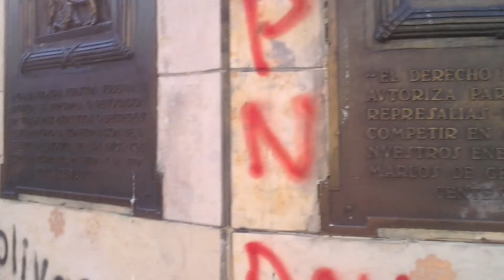Plaza de Bolivar.Bogota 5 de septiembre de 2012.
Plaza de Bolivar.Bogota.
5 de septiembre de 2012.